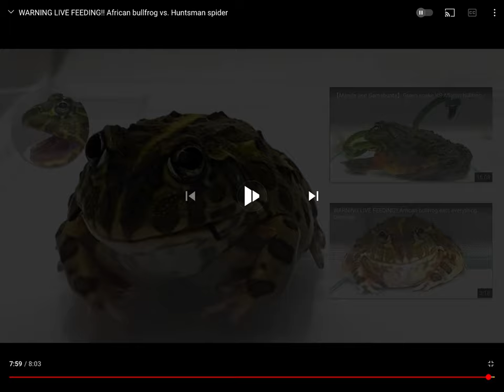Reacting to bullfrog vs huntsman spider what do you thing will win?